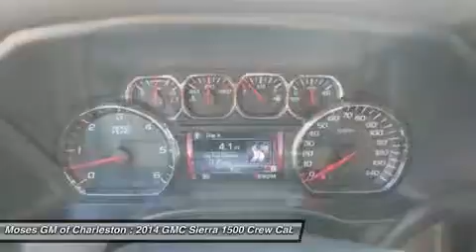2014 GMC SIERRA 1500 Charleston, WV G14029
2014 GMC SIERRA 1500 Charleston, WV
Stock# G14029

1406 Washington St. E.